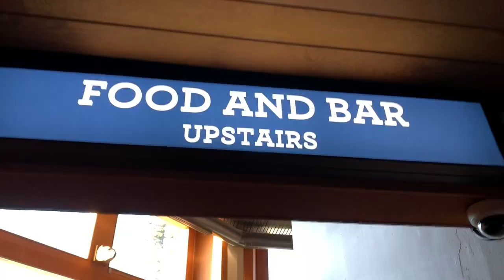LEARNING TO SKI SWITCH (EP 31)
Having a lot of fun skiing at timberline. There is not much of a park so we just did pretty much a human slalom to work on our switch skiing skills at timberline lodge, mount hood, Oregon. I also had a lot of fun bouncing on the new super tramp at Windells and skiing rails on the dry slope. We hit the skiercross course and had some fun with that too. Featuring Cayden Wood, Konnor Ralph, Jed Waters, Topher Newett, Brian McCarthy, Max Hunt, Shiloh Greenfield, And more!!!